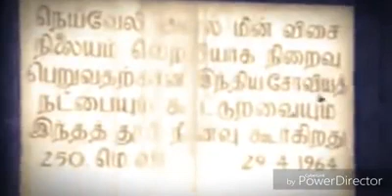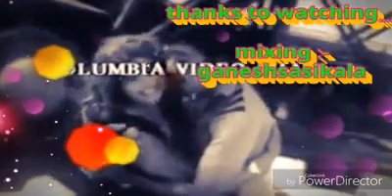Neyveli movie shoot 1967